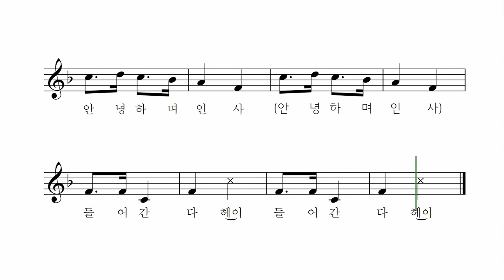엄지 어디 있소